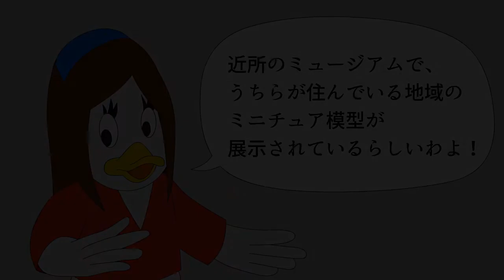ミニチュア展示: チームこらいふの漫画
とあるミニチュア模型の展示を見に行ったピヨピィとウッチだったが…

ピヨピィ (CV: カズキ)
チウッチ・ウッチ (CV: きたむっさん)

最新情報はオフィシャルサイトをご覧ください。